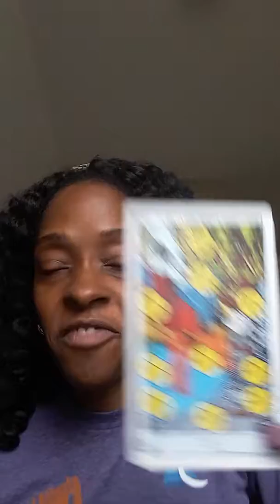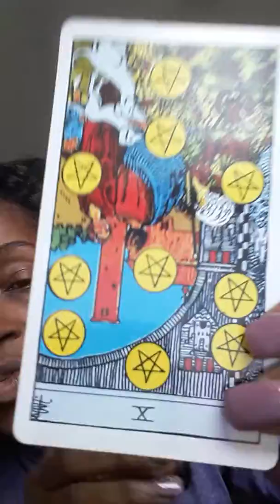Daily Tarot Card Reading October 25th, 2018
Today's card reading was in
10 of Pentacles in reverse be careful not to take on everyone's care today even on your job co-workers family no extra loads today don't be burned down today keep a check on your emotion so that you do not carry other people weights
We do have diagnostic readings coming up in available for appointments which are very limited they are $55 for 50 minutes detailed they would change your life and relationships love money and going into 2019 let's get ready and be prepared